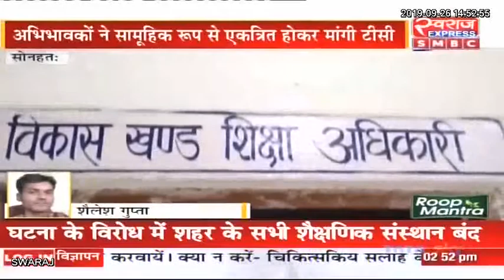Sonhat News: शिक्षक नहीं तो तालाबंदी की दी चेतावनी